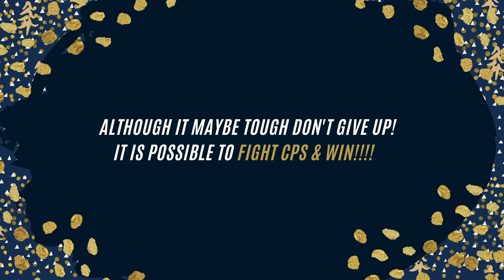What You Need To Do Change A Custody or Visitation Court Order!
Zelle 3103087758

If you're out of a job due to the false allegations of CPS, this is the episode for you! Listen in while a caller asks how to clear her name and finally get her career back.

In this episode, Attorney Vincent W. Davis answers callers questions about losing custody of your children an abusive ex who is now abusing the children, how you can change laws and stop the corruption of CPS, what to tell a social worker if they insist on coming in your home and much more.

Is the government or your ex threatening your parental rights? Has your child been unjustly been removed from your custody? Vincent W. Davis is here to answer your CPS and Social Worker questions free on The Secret: How To Fight CPS & Win Saturday nights 7:00 P.M-9:00 P.M on KABC!

150 N Santa Anita Ave, Suite 200

Music Credit
Artist: Lyfo